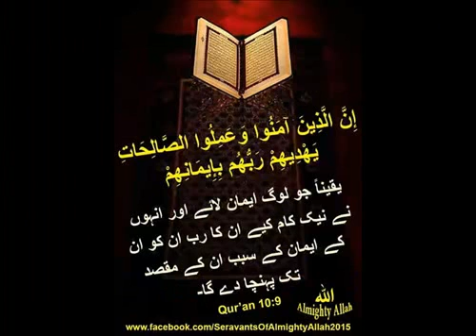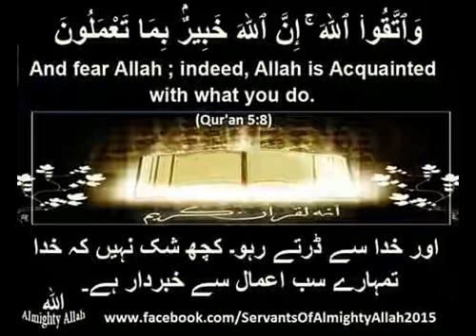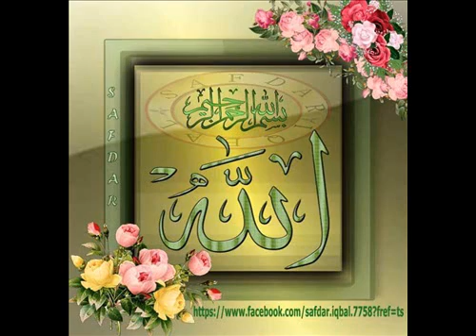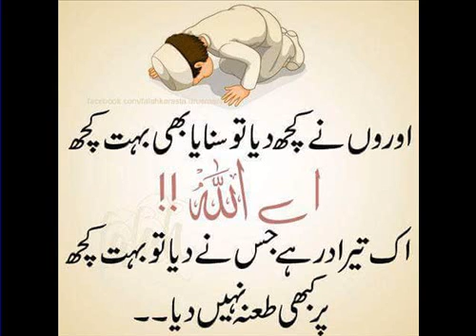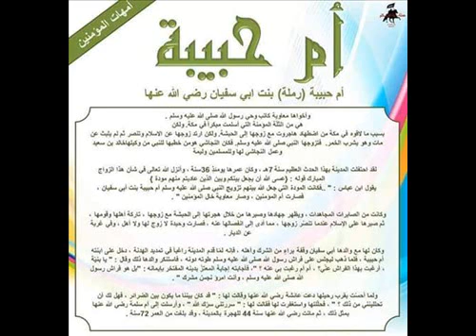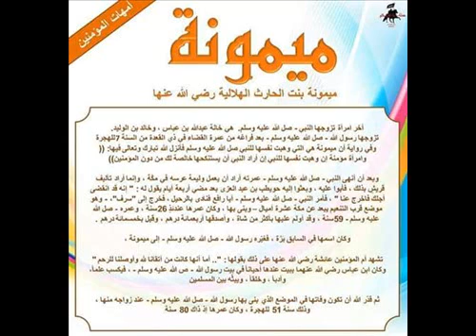سورة الرحمان واقعة حديد